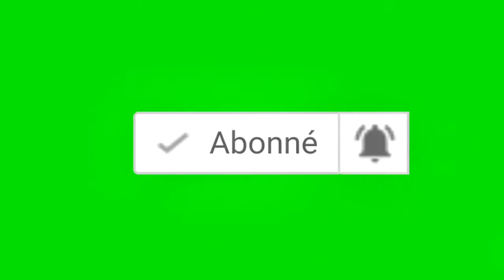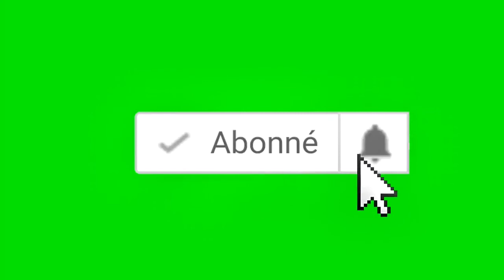Les Panafricanites en Diaspora: L'artiste et l'engagement politique ( Dr Nestor Zinsou)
Le panafricanisme est défini comme le mouvement politique et culturel qui considère l'Afrique, les Africains et les descendants d'Africains, hors d'Afrique, comme un seul ensemble visant à régénérer et unifier l'Afrique, ainsi qu'à encourager un sentiment de solidarité entre les populations du monde africain.

Le panafricanisme glorifie le passé de l'Afrique et inculque la fierté par les valeurs africaines. Pour résumer, nous dirons que le panafricanisme est une doctrine qui tend à développer l'unité et la solidarité africaine. Perçu de cette façon, nous dirons que le panafricanisme est synonyme d'intégration, qui désigne le fait d'entrer dans un tout, dans un groupe, dans un pays etc.